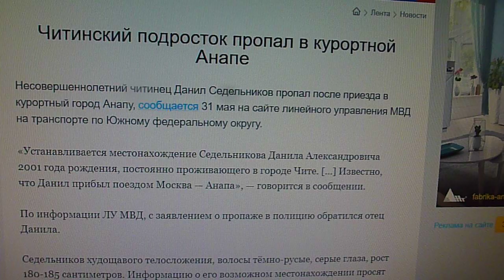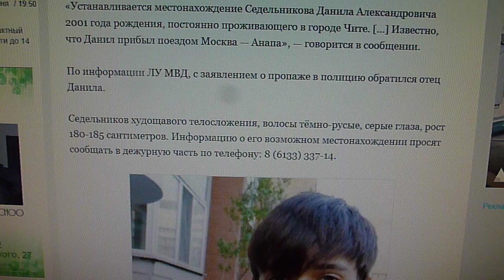В АНАПЕ ПРОПАЛ ПОДРОСТОК // Данил Седельников, 2001 года рождения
ПРИМЕТЫ: волосы тёмно-русые, серые глаза, рост 180-185 сантиметров. Седельников Данил Александрович
👉☑ Собираю по 50 рублей на свет (чтобы делать хорошее видео дома)